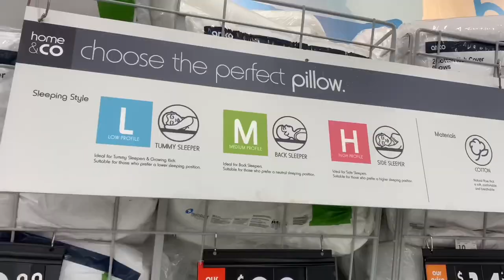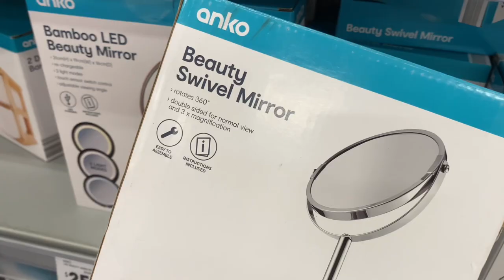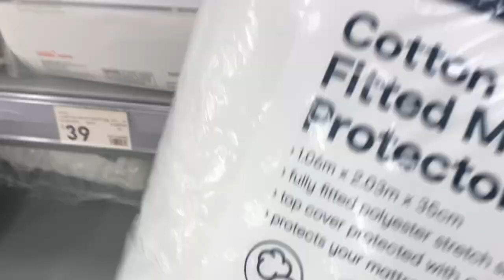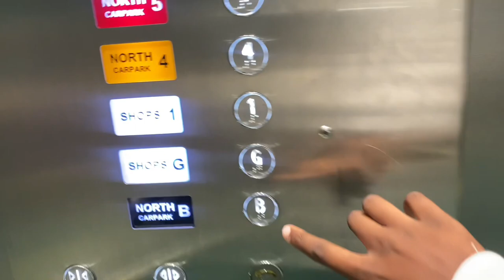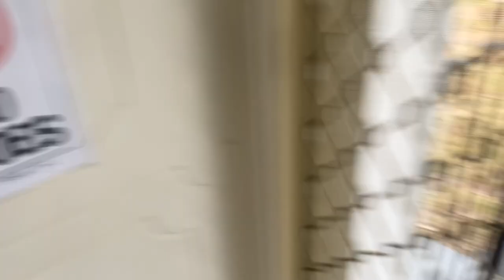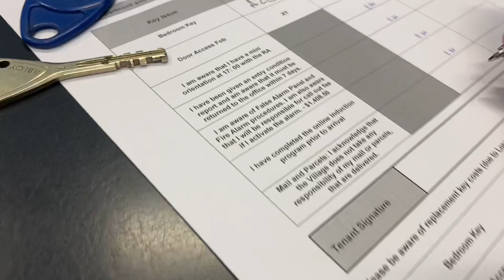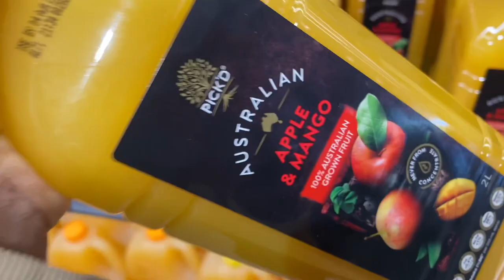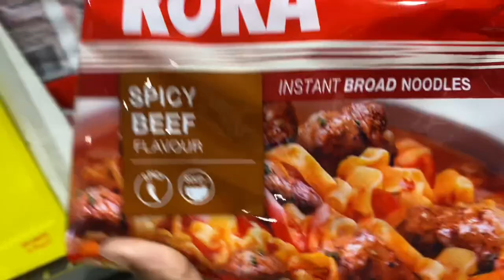AUSTRALIAN COLLEGE MOVE IN VLOG | GRIFFITH UNIVERSITY VILLAGE | KMART (essentials haul) + ALDI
Hey Favs
Open me

So i went to shop for my college essentials and moved in to my on campus accommodation so i obviously had to bring y’all along! Hopefully someone out there who is planning to move here will benefit from everything that I’ve mentioned in my video.
I’m guessing if you’re here then you’ve watched my first video.
If you haven’t.. this is the link

If you are a business who wishes to get in touch with me then